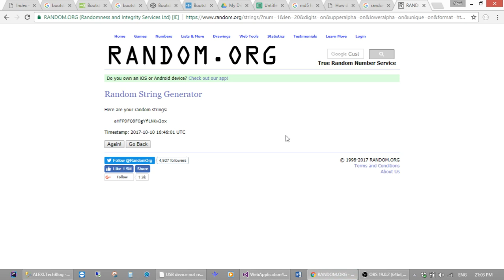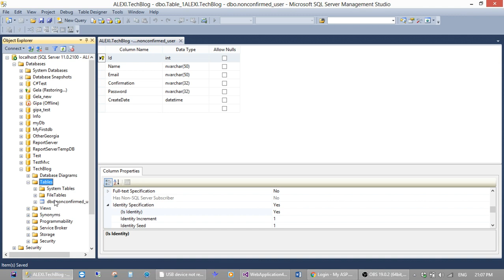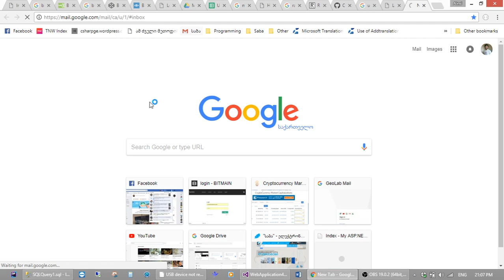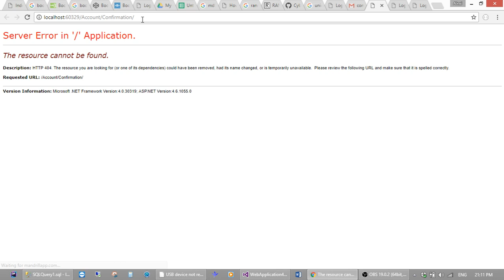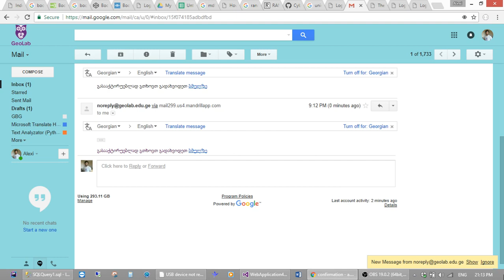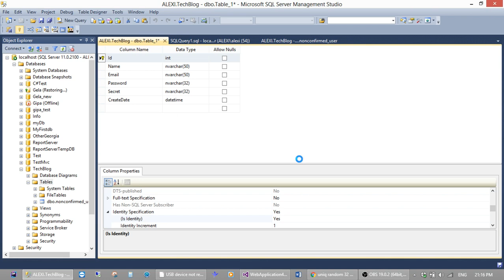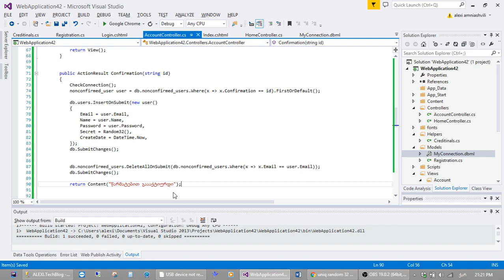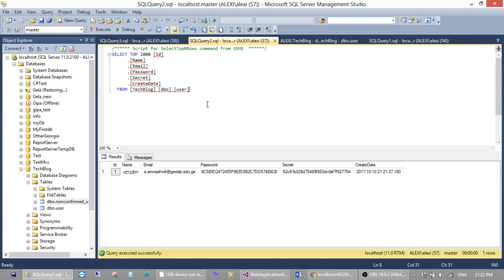ალექსი ამნიაშვილი - Registration with email confirmation in MVC (III ეტაპი - V ლექცია - II ნაწილი)